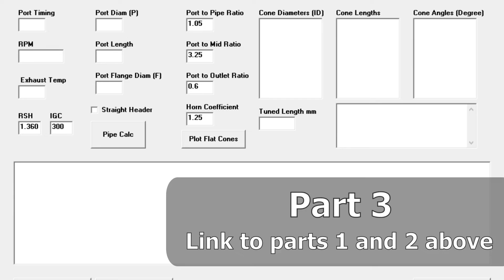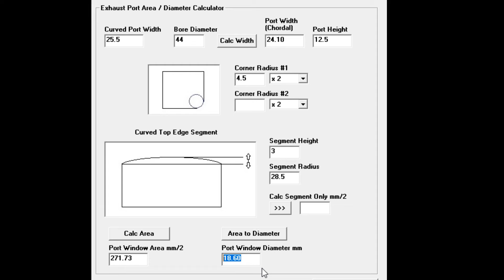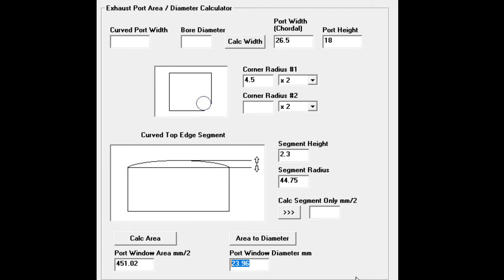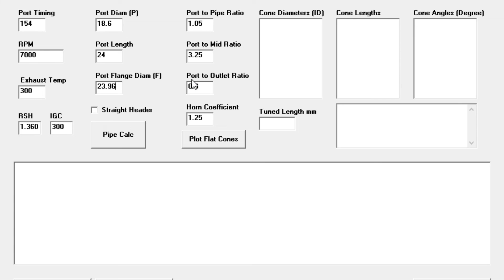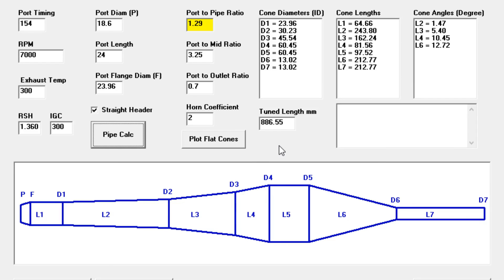2 stroke porting, part 3 - Converting Exhaust Port Map to Area.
This is the third of a series of videos on the topic of 2 stroke engine ports that you need to know if you are intending to modify your engine.
The first 3 videos will cover simple mapping of the exhaust port and transferring that in to 2T Exhaust Calc software for the purpose of Expansion chamber exhaust calculations.

(Page link on sidebar at site)